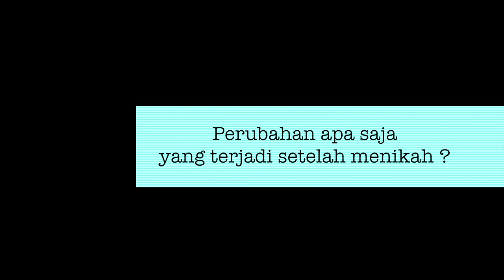ATIQAH HASIHOLAN | 3 minutes with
COVER STORY NOVA #1348
ATIQAH HASIHOLAN
Copywriter Caroline Pramantie
Videographer Romy Palar
Video Editor Thomas Arvid
Stylist Wisnu Sulistyanto
Photographer Adrianus Adrianto
Make Up Ryan Oglivy
Thank's To Barli Asmara Couture